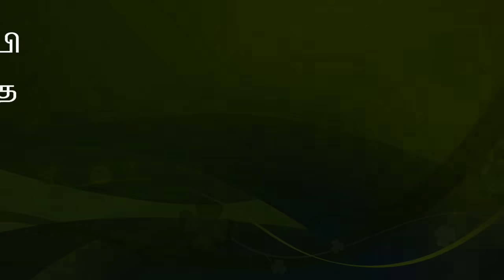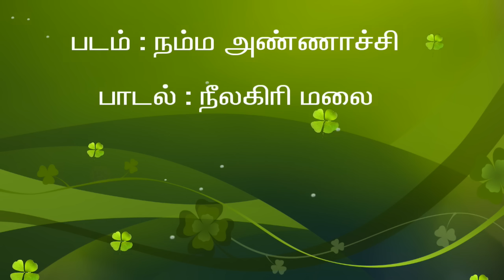சுகமானகாதல்மெலோடிஜோடிபாடல்கள்-Sugamana Kadhal MelodyJodi Padalgal Tamil Seleted H D Video Song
சுகமானகாதல்மெலோடிஜோடிபாடல்கள்-Sugamana Ilaiyaraaja  Kadhal  Melody Jodi Padalgal Tamil Seleted H D Video Song,S P B,Chitra,Mano,S janaki,Super Hit Seleted Song